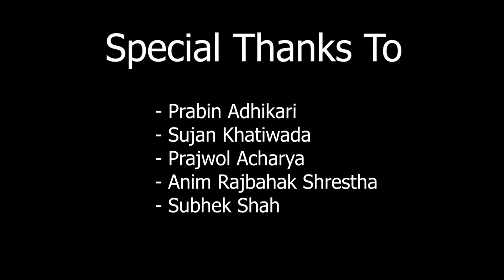Kathmandu University || School of Engineering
Kathmandu University (KU) is an autonomous, not-for-profit, self-funding public institution established by an Act of Parliament in December 1991.
The mission statement of the University is “to provide quality education for leadership”. The vision is “to become a world-class university devoted to bringing knowledge and technology to the service of mankind”.
Kathmandu University School of Engineering (KUSOE)